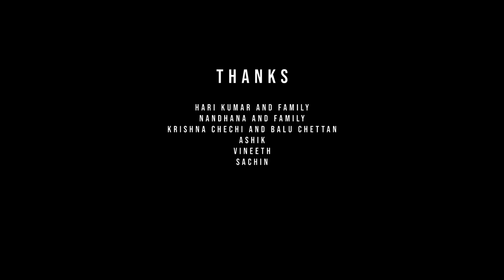"Rear View " Malayalam Short Film | Diploma Project | Krishnanunni M B |WIFT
Starring - Ajilan Nujoom , Gabri Jose , Nandhana Jayachandran
Directed by -  Krishnanunni M B
Cinematography - Vishnu Rajendran
Editing - Sujin Sukumaran
Asso Director  - Rinu Raj
Asso Cinematographers  - Jithin P B
Assi Directors -  Abhijith S, Sankirth ,Jiffin Joy
Assi Cinematographers -  Paul P Mohan ,John Rose John
Recordist -Karthik T Anilkumar
Pilot Audio -Karthik T Anilkumar , Aswin Rebello
Dubbing Engineer - Aswin Rebello ,Peter George
Titile Design - Ebin Dominic
Sound Design & MIxing - Aswin Rebello
Colorist - Ebin Philip